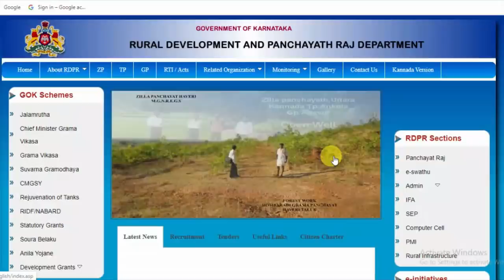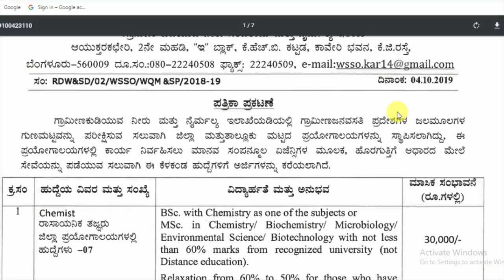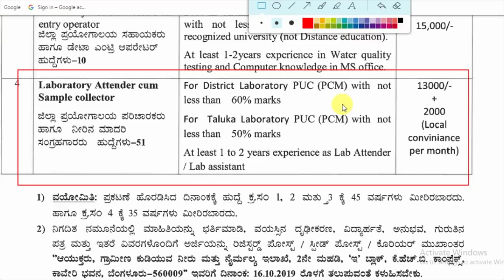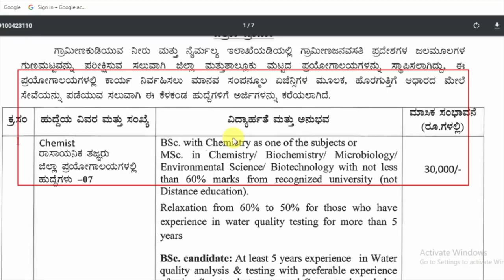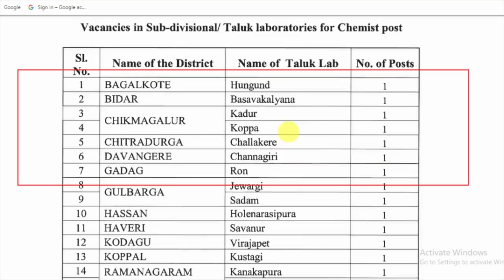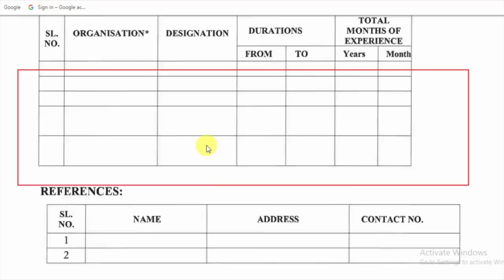ಕರ್ನಾಟಕ ಸರ್ಕಾರದಿಂದ ಎಲ್ಲ ಜಿಲ್ಲೆಗಳಲ್ಲೂ ನೇಮಕಾತಿಗಾಗಿ ಅರ್ಜಿ ಆಹ್ವಾನ/